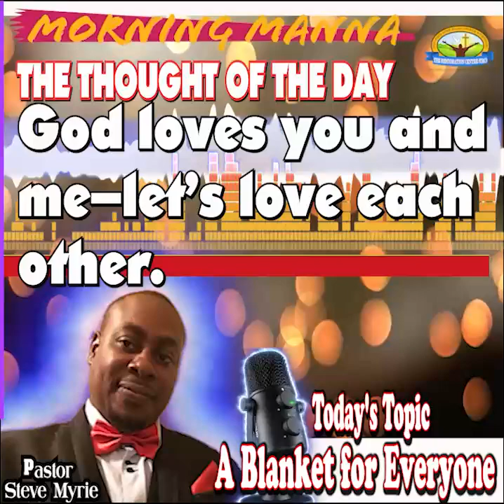Morning Manna #147 Topic: A Blanket for Everyone